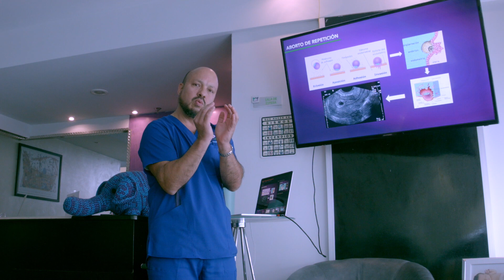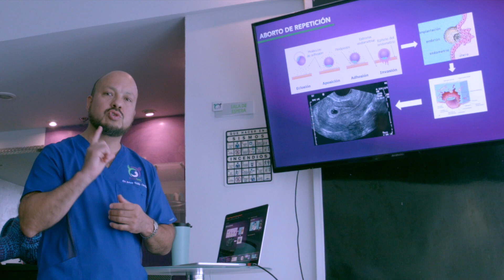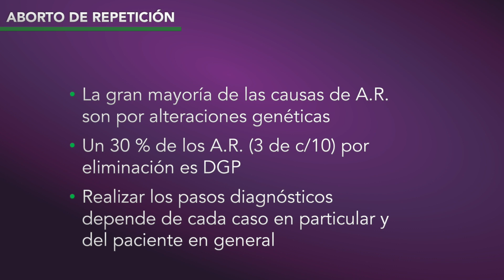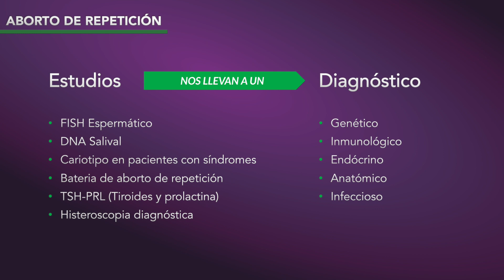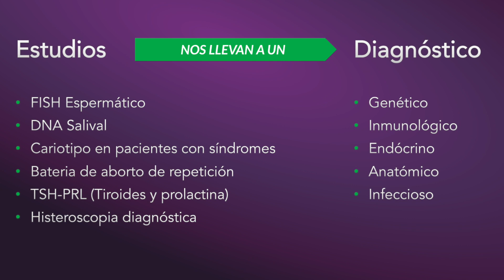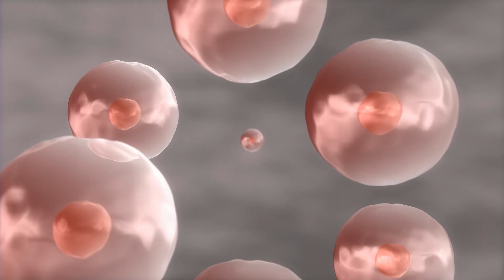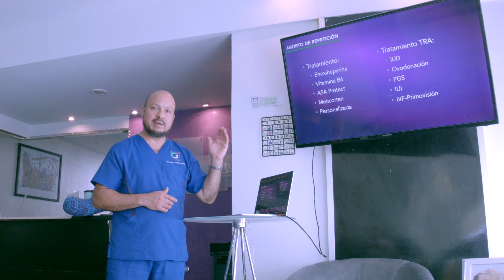Abortos de repetición [Saber Es Poder]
Los abortos de repetición afectan a un 12% de las pacientes y si ya los tuviste anteriormente la posibilidad de que se repita es más de la mitad.¿Conoces las causas, síntomas y tratamientos? ¿Qué tema te gustaría la próxima semana? Si ya has tenido pérdidas este video te interesa, no dejes pasar el tiempo y agenda tu consulta

En esta serie de videos semanales los expertos en sueños cumplidos de Creafam nos explicaran temas relacionados a salud reproductiva. En esta ocasión el Dr. Arturo Valdés, con más de 15 años de experiencia y formación internacional nos explica todo sobre la endometriosis.

Dr. Arturo Valdés Carrillo